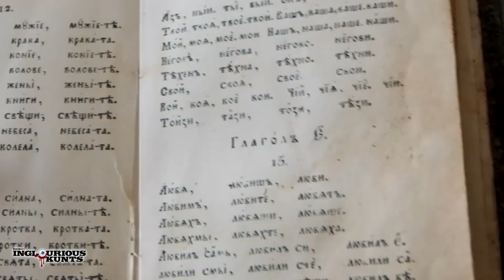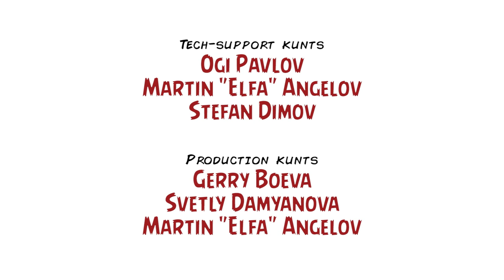Виктор Божинов и "Възвишение" / "Heights" with Victor Bojinov – Inglourious Kunts, Ep. LХIII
Този път подкастът ни е с възрожденски мотиви – спретнахме нова рубрика на Inglourious Kunts, която решихме да именуваме „Polterguest“. Поводът е, че най-сетне гледахме български филм, който не се срамуваме да похвалим. Става дума за екранизацията „Възвишение“ по едноименния роман на Милен Русков, а в студиото поканихме режисьора Виктор Божинов с идеята не само да ни разкаже зарибяващи детайли около продукцията, но и да обсъдим по-генерално какво не му е наред на родното кино производство. Лошото и доброто ченге са съответно Благой Иванов и Мартин Касабов, а въпросите са от всякакъв тип, включително и тук-там по-неудобни такива.

Даваме си сметка колко е странно точно ние да говорим хвалебствено за някое българско заглавие, сещаме се и колко трудно ни беше да спретнем навремето наш си топ 10 по темата, но в случая изключението е приятно и обнадеждаващо. Затова освен, че ви препоръчваме да изгледате този квази-патриотичен дискусионен час, ви агитираме и да видите екранната адаптация по Русков, тъй като тя (съвсем обективно) е сериозна крачка напред в правилната творческа посока.

От народа... за народа!